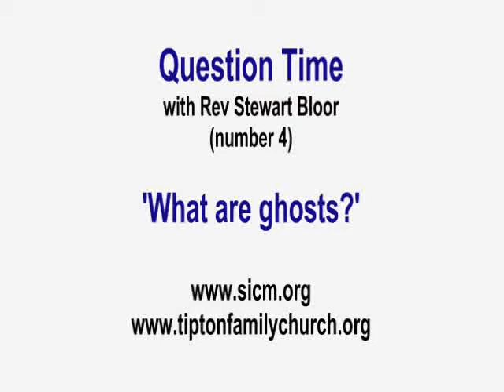What are ghosts? (QT4)